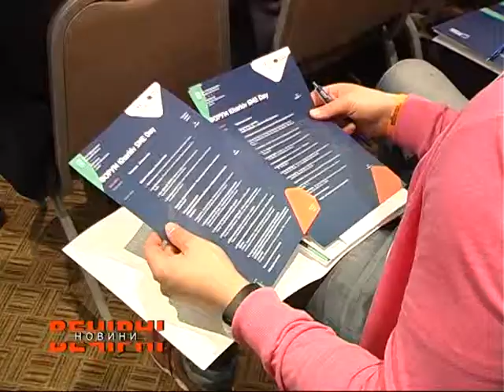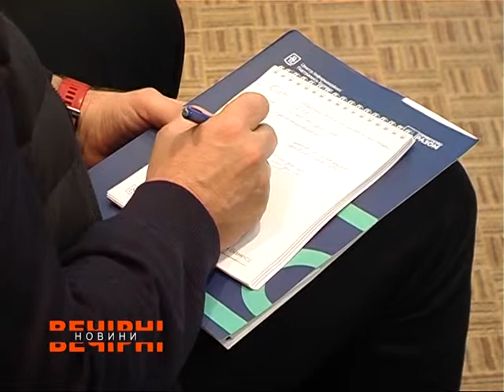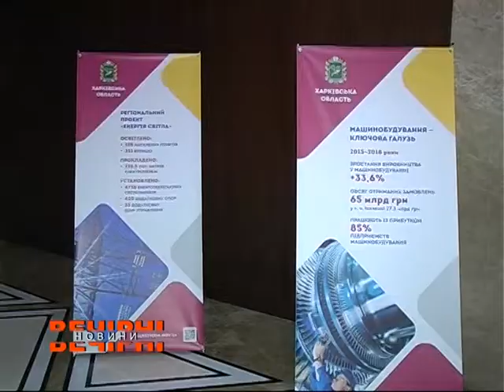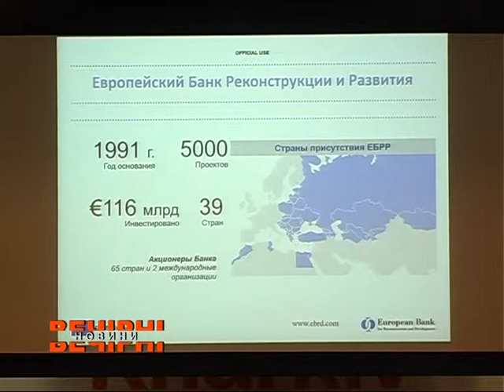Харківщина стає все більш інвестиційно привабливим регіоном